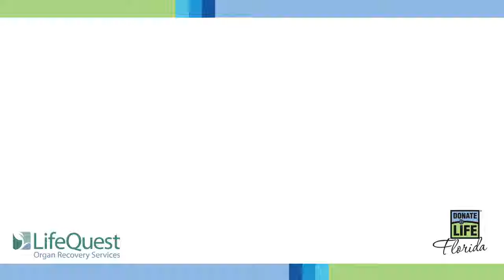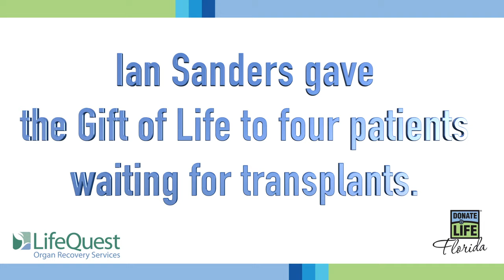Honor Walk: Ian Sanders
To those who love Ian Sanders, "family is forever." Facing his tragic loss, they find hope in the gifts he gave others through organ donation. A part of Ian lives on, so family is still forever. They ask all to watch and share his Honor Walk and remember Ian.